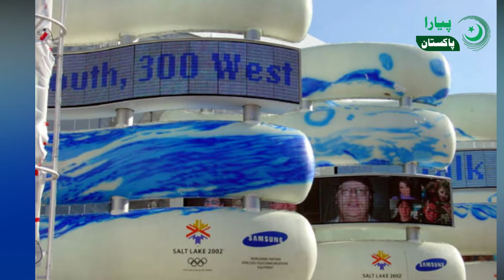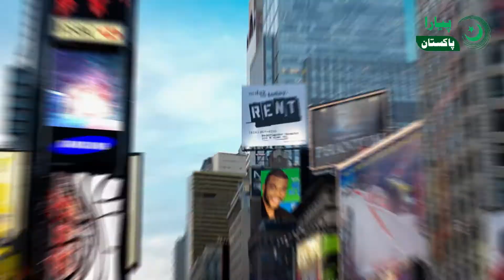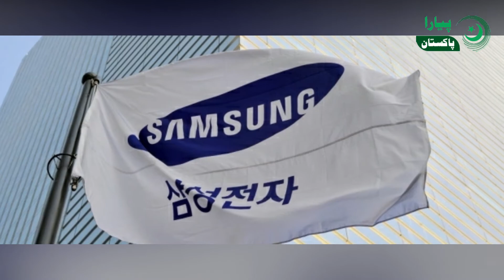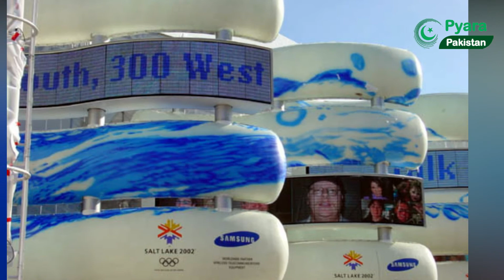Samsung company history and their success story | top 10 facts samsung ka malik Lee Kun-hee in Urdu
in this video, we have discussed in detail the Samsung company history and the story of Lee Kun-hee this video is in Urdu and Hindi
we have also discussed the top 10 facts about Samsung company and its owner Lee Kun-hee and we also discussed their success story
how Samsung become the leader in the world tech industry.
samsung documentary in urdu

0:00 story of Samsung company and its owner lee Kun hee
0:50 world war 2 and Samsung
1:18 story of le Kun hee third son of lee being
1:55 lee beong death and Samsung next journey with lee Kun-he
2:15 Samsung started focusing on quality instead of quantity
3:02 struggle of Samsung in the starting years after 1993 reforms
3:35 when Samsung started manufacturing television
3:48 Samsung become the name of quality
4:00 Samsung journey in the smartphone market by the name of galaxy
4:50 Samsung influence in the state matters
5:10 king of selling political agendas lee kun he
5:48 heart attack on lee kun he
3:40 20 million us dollar in his pocket while dying
7:10 le kun he become a history